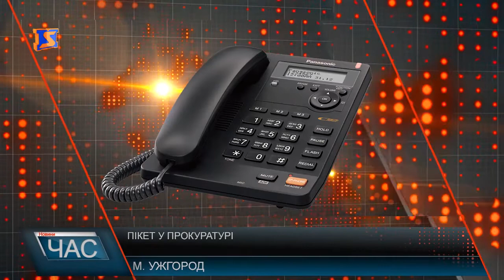Пікетують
Ще в червні У Чопському прикордонному загоні 23-річний прикордонник скоїв самогубство. залишив записку, у якій зазначив, що це його рішення. Як заявив військовий прокурор Ужгородського гарнізону Олег Ціцак, слідчі поки не кваліфікували справу як самогубство, чекають результатів усіх експертиз. На разі за цим інцидентом відкрито кримінальну справу за частиною необережне поводження зі зброєю. Однак активісти не розуміють: до чого тут факт не обережного поводження зі зброєю, адже хлопець залишив передсмертну записку. Окрім того, чому маму загиблого не визнають потерпілою ? Активісти засіли в кабінеті слідчого, викликали на них і поліцію, і намагались говорити Прокурор не розуміє, в чому причина, каже, з мамою розмовляв, запевняє – ніби порозумілись – ніяких претензій чи то скарг не було.. Не розуміє правоохоронець дій місцевого активу.Питаємо у адвоката, який власне серед активістів, що змінилося б у справі, якби маму визнали потерпілою – каже, вона не може мати доступу до справ по слідству. Прокурор у свою чергу каже, мусять вивчити справу, як мінімум дочекатися результатів справи. Щодо активістів які захопили приміщення прокуратури, підозрює піар- компанію окремих, і запевняє, з матір’ю загиблого говорив, і вона ніяких претензій по справі не висловлювала. Мати каже – не розуміє, чому їх не визнають потерпілими, тим більше, що напередодні говорила з сином, і ніщо не вказувало на наслідки. У прокуратурі кажуть діють згідно із законом, активісти ж запевняють, щось хочуть приховати